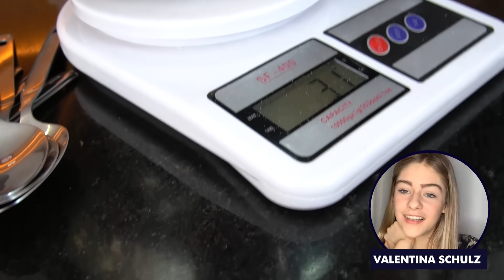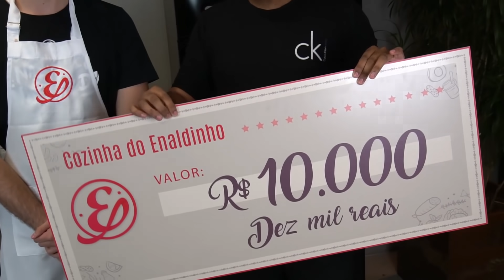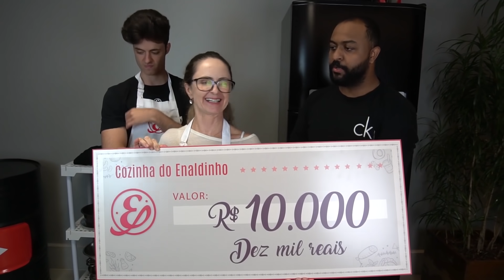COZINHANDO POR CHAMADA DE VÍDEO NA COZINHA DO ENALDINHO - EPISÓDIO 4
Vote em mim no MPN (youtube do ano)👇🏻👇🏻